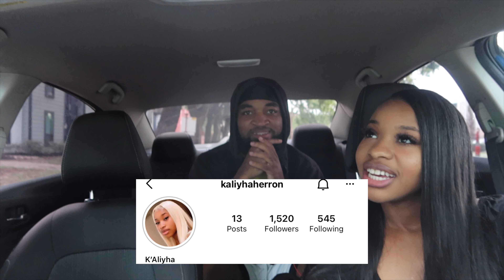Blind date gone wrong 🤦🏽‍♂️ * She rated him a 5*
1 ZECH MAFIA TAP TF IN !! ROAD TO 10K LETS GET IT